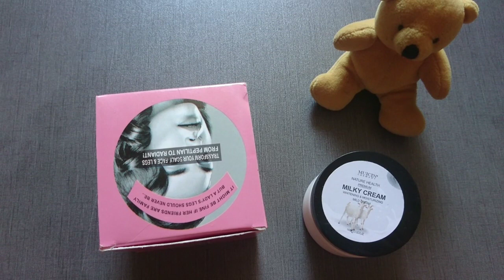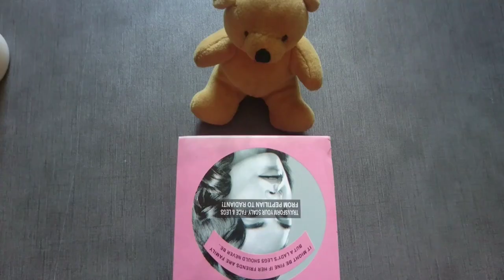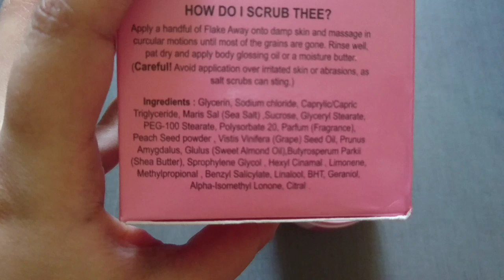Muicin Products Review | whitening Cream |Dirt away scrub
In This Video, I will be reviewing Muicin Skincare Products.

1. Goat Milk Whitening Cream
2. Dirt Away Scrub